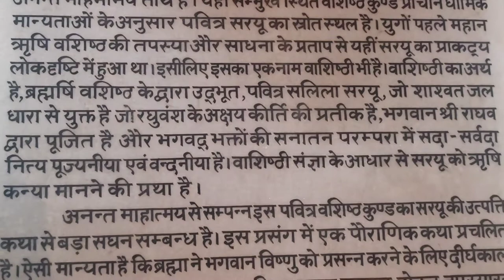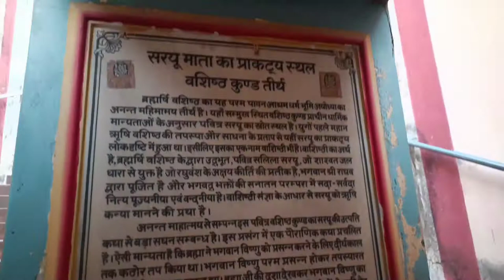Maharshi Vashishth Kund Ayodhya || महर्षि वशिष्ठ कुंड अयोध्या धाम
महर्षि वशिष्ठ आश्रम अयोध्या के सबसे पवित्र स्थानों में से एक है, श्री राम जन्म भूमि के पास ही ये स्थान है! महर्षि वशिष्ठ इसी स्थान पर निवास करते थे! युगों पहले महर्षि वशिष्ठ ने अपनी तपस्या के प्रताप से सरयू का प्राक्ट्य लोकद्रस्टि में इसी स्थान पर किया था. सरयू को ऋषि वशिष्ठ की कन्या भी माना जाता है!! ऐसी पौराणिक कथा है कि ब्रह्मा जी ने विष्णु जी को प्रसन्न करने के लिए कठिन तप किया, इस से प्रसन्न होकर विष्णु जी ब्रह्मा जी के समक्ष प्रगट हुए और उनकी दशा देखकर भवविहल् हो गए और उनके नेत्रों से अश्रुओं की जलधारा प्रवाहित हो गई, ब्रह्मा जी ने उन्हे कमंडल में एकत्रित करके मानसरोवर में प्रतिस्थापित कर दिया! अयोध्या में जल स्त्रोत का अभाव था तो उन्होंने ऋषि वशिष्ठ से एक सरिता की उद्भावना करने की प्रार्थना की, ऋषि वशिष्ठ ने मानसरोवर से उस जल राशि को लाकर अपने आश्रम मे रखा और अपने अनुष्ठानों के द्वारा उसे अगाध और वेगवती बनाकर एक सरिता का रूप दे दिया!!
विष्णु जी के अश्रुओं से बनी होने के कारण इनका एक नाम नेत्रजा भी है!!